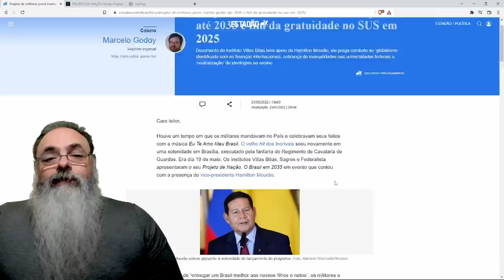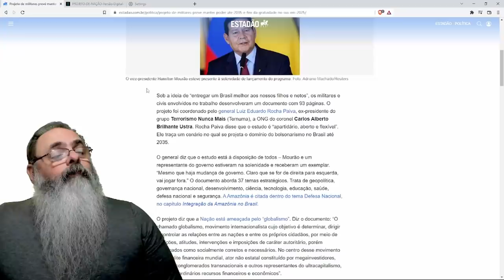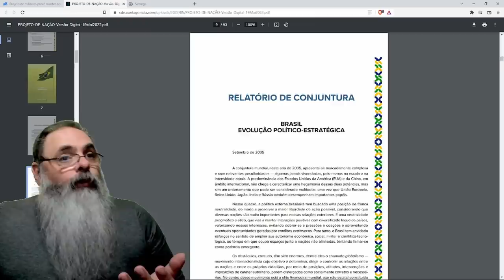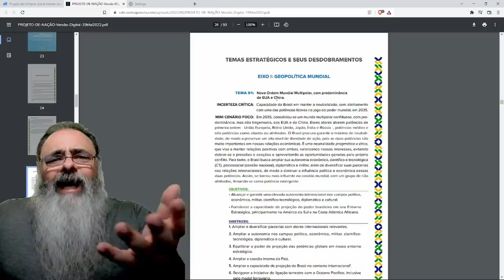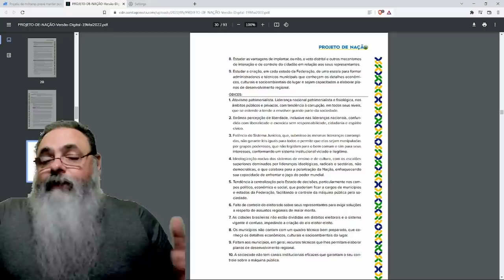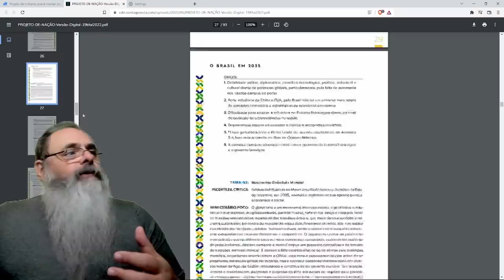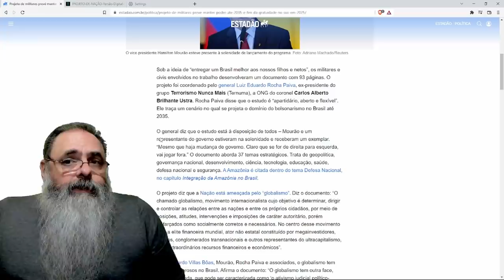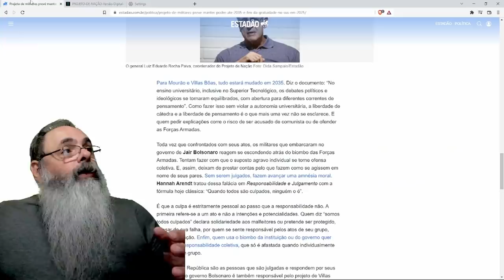MILICOS traçam PLANO até 2035 cheio de IDEIAS EQUIVOCADAS e "PATRIOTISMO" barato